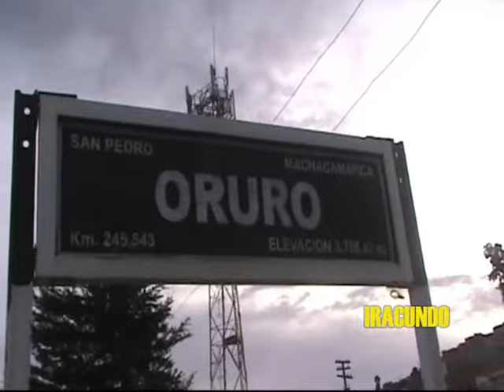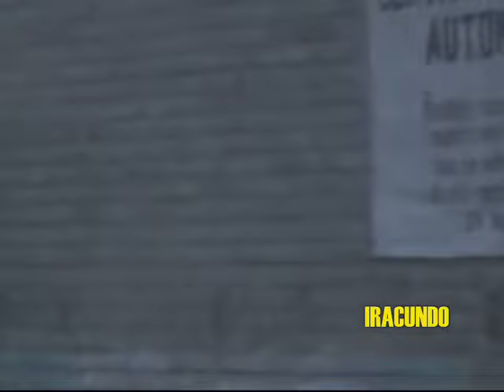En el tren de Bolivia - en Oruro rumbo a Villazon.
En la Estacion ubicada en ORURO-  BOLIVIA, parte el  tren rumbo al sur,  cuyo destino es la ciudad de VILLAZON limite con Argentina.